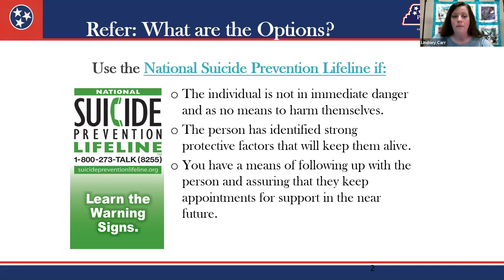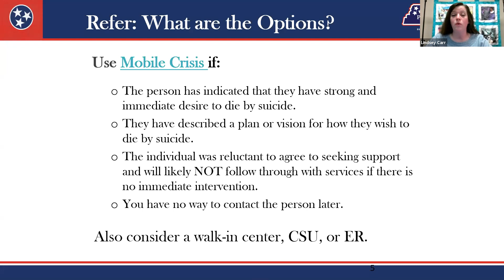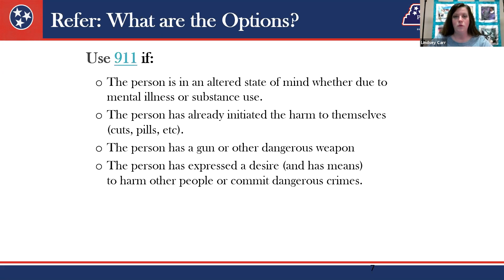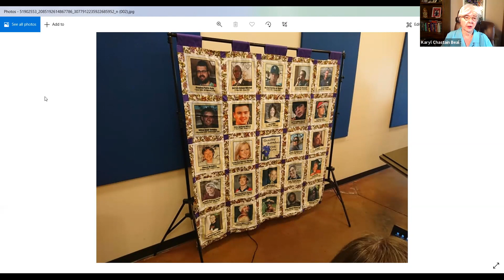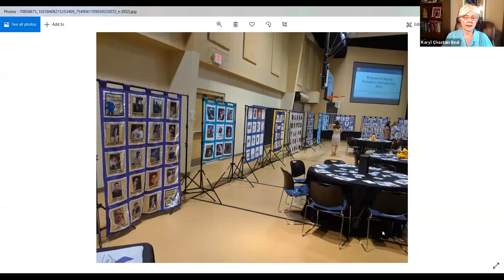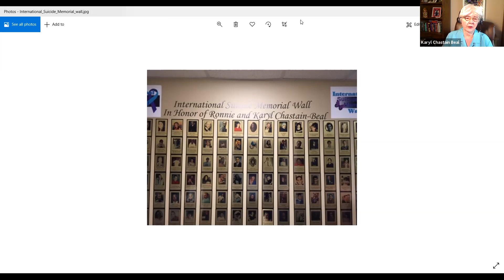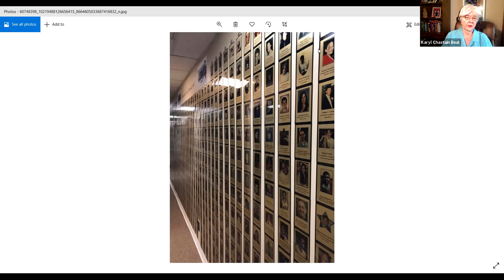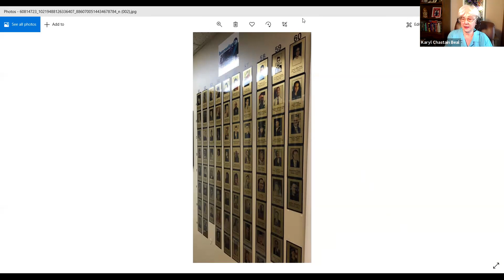Finding Hope: An Interview with Survivors of Suicide Loss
In this virtual event, entitled “Finding Hope: An Interview with Survivors of Suicide Loss,” held on April 6, 2021, TSPN intern Mikaela Donovan interviewed three Suicide Loss Survivors who were able to share their stories and teach others from their lived experience. Lindsey Carr, Southwest Regional Director with TSPN, was able to provide information on various resources for those who may currently experience suicidal thoughts or behaviors. We also heard from Karyl Chastain Beal, Emeritus Member of TSPN, on her involvement with Survivor of Suicide Loss Support Groups, the Memorial Quilt Project, and the International Memorial Wall.